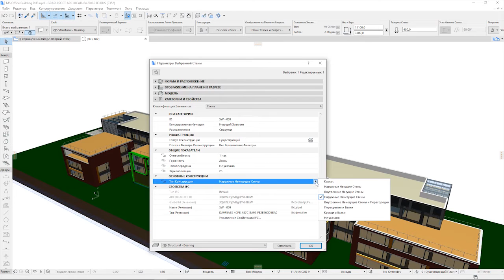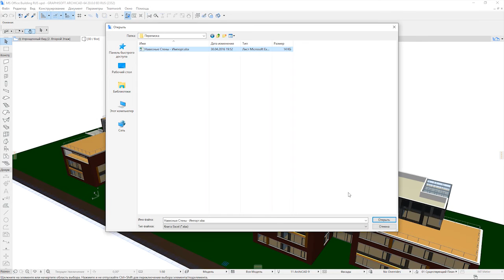Доступ к Информации BIM: Общий Обзор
В этом видеоролике дается краткий обзор новых Свойств Элементов  Информационных Моделей Зданий, появившихся в ARCHICAD 20.